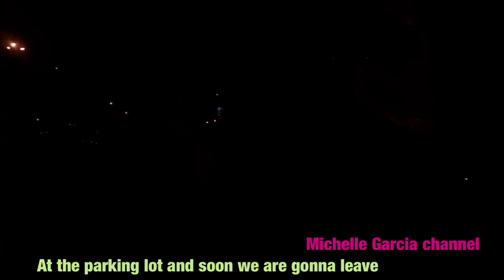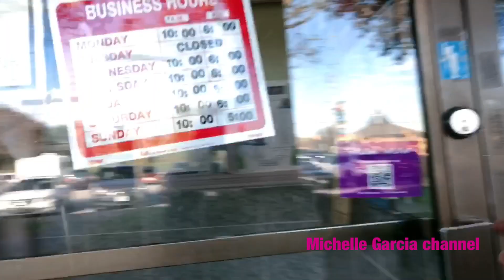How last week passed by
Last week gave me a chance to meet up with old friends and new ones too. Also the changing of colour of autumn leaves added to my delights and appreciation of nature.